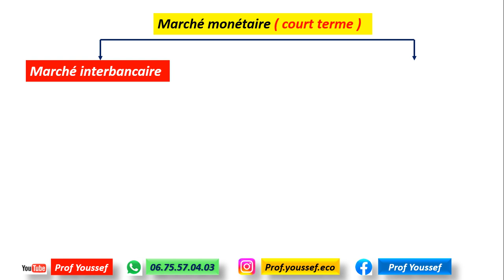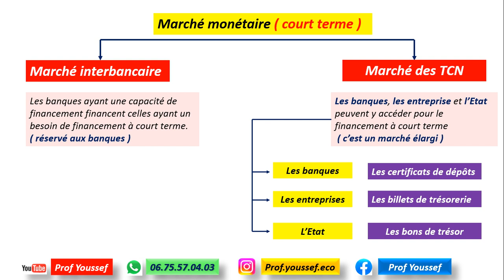2BAC Le marché monétaire